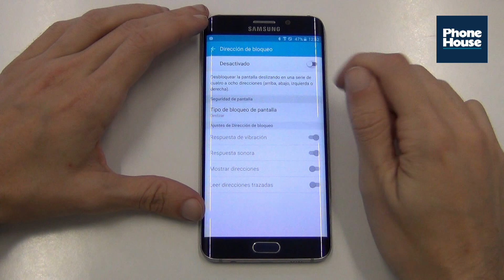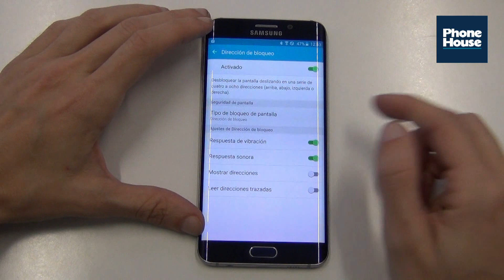Tip: Cómo activar dirección de bloqueo en s6 edge+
Nuestro experto te explica cómo  activar dirección de bloqueo en s6 edge+